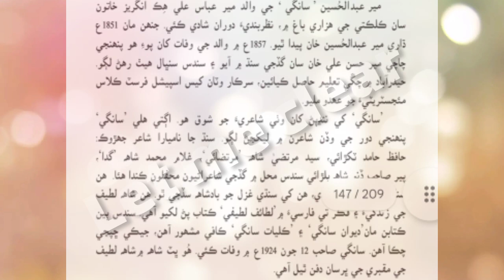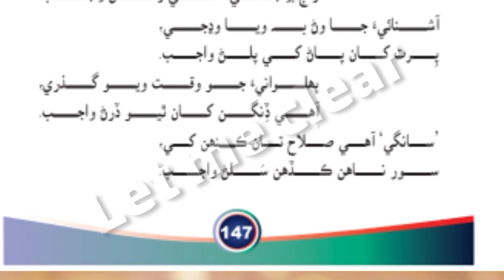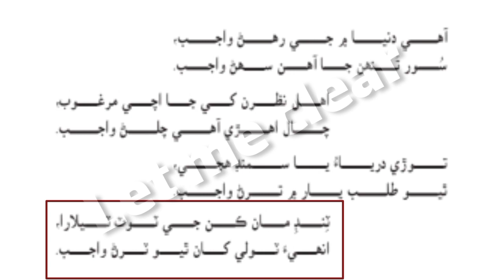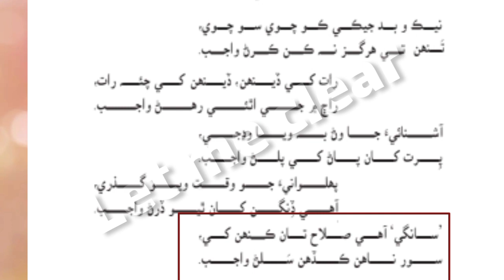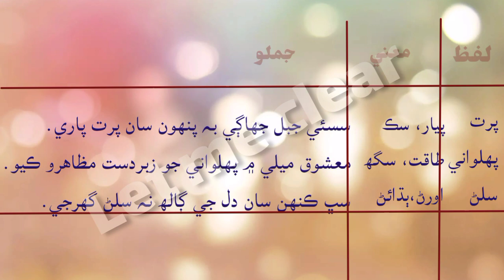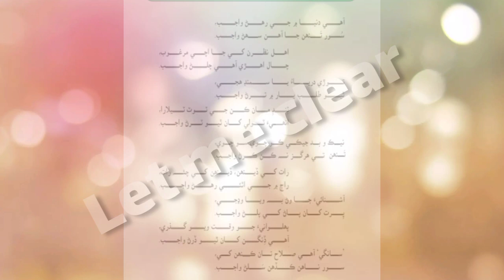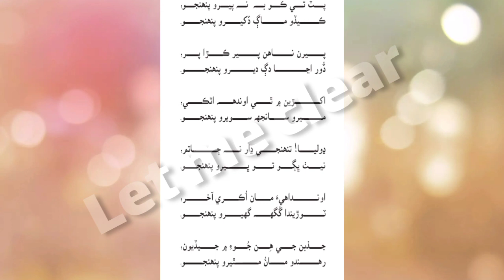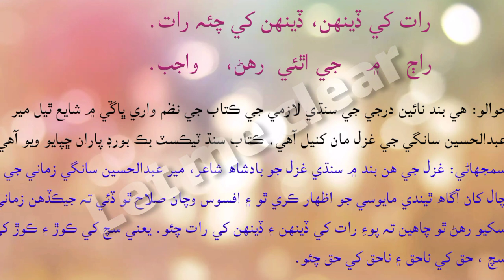Mir Abdul Hussain sangi Class 9 Sindhi @Let Me Clear.HaseebKanhio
This is a complete lesson from sindhi class 9. Mir Abdul Hussain sangi is defined well in this video. This is helpful for Teachers and students as well.